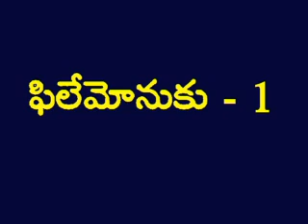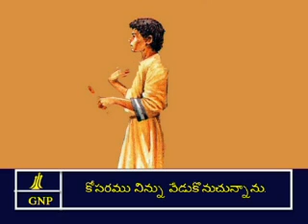Philemon Telugu Picture Bible